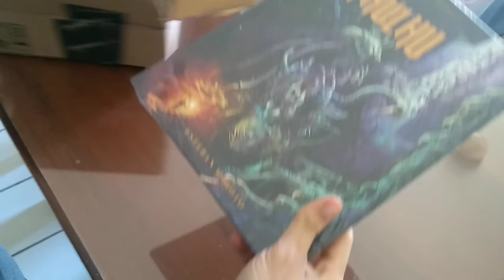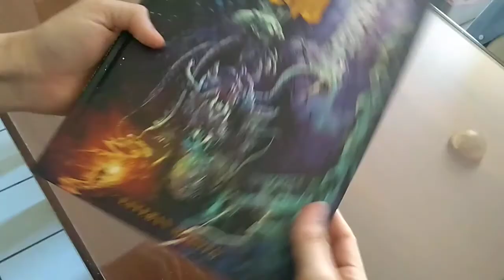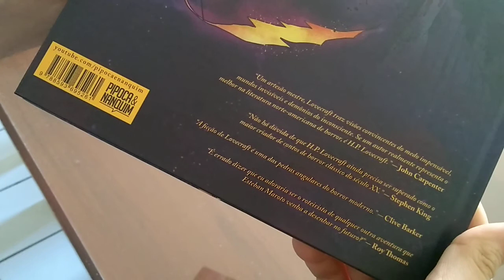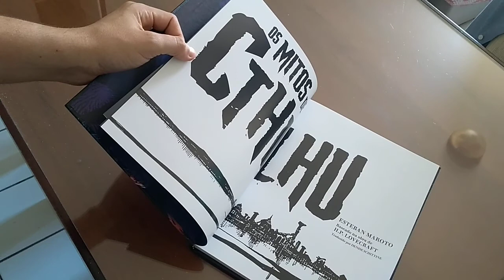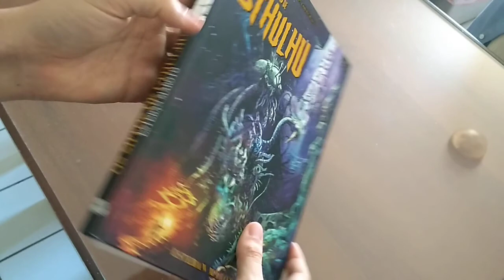Mitos de Cthulhu de Esteban Maroto - Unboxing da Edição Pipoca e Nanquim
Mais uma obra de alta qualidade da Pipoca e Nanquim, Mitos de Cthulhu de Esteban Maroto.

Link desta e outras obras do Esteban Maroto.
Mitos de Chuthulhu
Espadas e Bruxas
Cinco por Infinito

"Os portais do nosso mundo foram abertos para que os terrores cósmicos nos invadam! E agora a humanidade se encontra indefesa e à mercê de toda sorte de criaturas pavorosas que se originaram nos pesadelos, dimensões alternativas e abismos sombrios que existem secretamente neste e em outros mundos.

Em Os Mitos de Cthulhu, somos apresentados a três dos contos mais celebrados do mestre do horror do século XX, H.P. Lovecraft, transformados em histórias em quadrinhos pelo incomparável artista espanhol Esteban Maroto (Cinco por Infinito, Espadas e Bruxas)! Desta união inominável, os clássicos A Cidade Sem Nome, O Cerimonial e O Chamado de Cthulhu ganharam novos contornos para assombrar ainda mais a nossa existência mortal.

Mesmo que mais de oitenta anos tenham se passado após sua morte, Lovecraft continua inigualável no gênero do horror, influenciando autores modernos como Alan Moore, Neil Gaiman e Stephen King; por sua vez, ao adaptar em imagens os textos de Lovecraft, Maroto prova de forma incontestável que tem um traço vigoroso e impressionantemente atemporal.

Por quase 40 anos, esta obra ficou praticamente perdida e envolta em casualidades dos mais diversos tipos, com suas histórias sendo publicadas de maneira fragmentada por diferentes editoras estrangeiras e sem o devido apreço, mas agora, finalmente, ela foi resgatada e chega ao Brasil em uma edição definitiva e repleta de extras, com 92 páginas, capa dura e miolo em papel couché de alta gramatura."